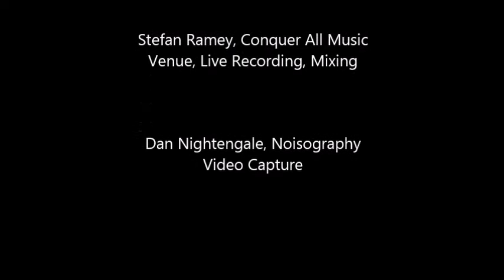Patrick Thompson GoFundMe Project